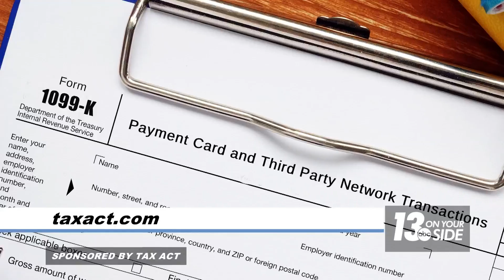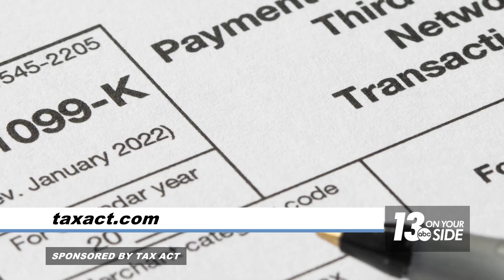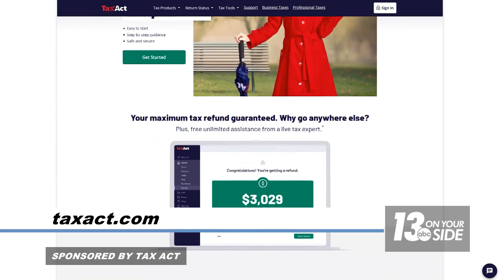Let TaxAct clear up the confusion around filing taxes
We caught up with TaxAct’s Vice President of Tax Development, Mark Jaeger, to talk about how TaxAct can help clear up some of the confusion surrounding tax time.